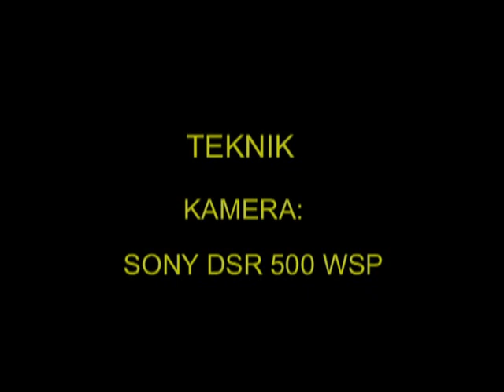GRÖNGÖLING European Green Woodpecker (Picus viridis) Klipp - 74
Gröngöling Tidö Slott i Västmanland Maj/Juni 2001, European Green Woodpecker in Sweden, AROS FILM Fotograf: Gunnar Fernqvist.